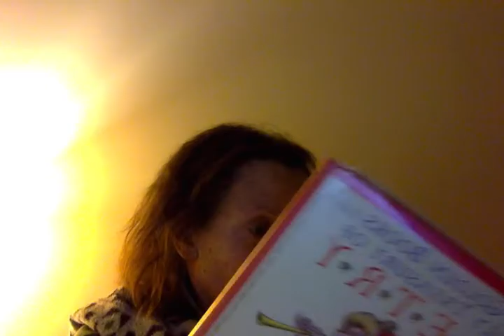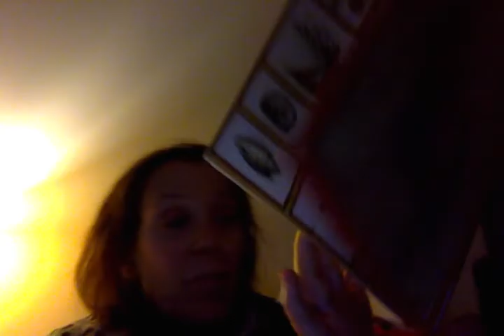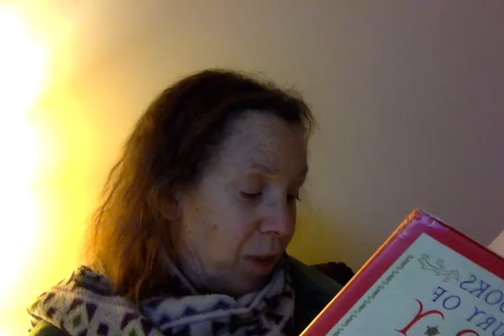Three poems about chickens, on 1 15 17 at 12 34 AM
from The Golden Books Family Treasure of Poetry, Louis Untermeyer.

Three great poems about hens, chickens, chicks.